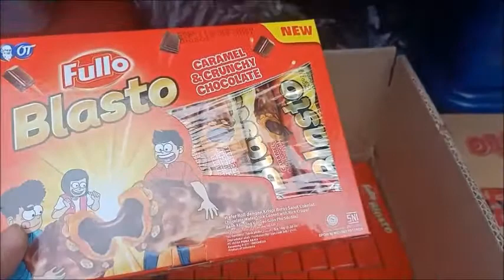Osang VLOG - UNBOXING & MUKBANG of FULLO BLASTO CARAMEL & CRUNCHY CHOCOLATE by Sir MARK DOMINIC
Osang VLOG - UNBOXING & MUKBANG of FULLO BLASTO CARAMEL & CRUNCHY CHOCOLATE

by Sir MARK DOMINIC

ORDER NAPO KAY KAY SIR MARK DOMINIC sa FACEBOOK PM LANG KAYO murang-mura lang po

Thank you Mark Dominic !! SALAMAT sa FULLO BLASTO 🤘❤️🤘 EXCITED nako MATIKMAN ang mga ito 🤘😁🤘